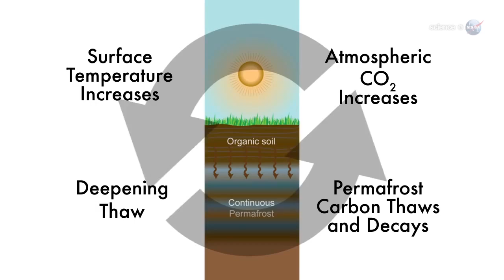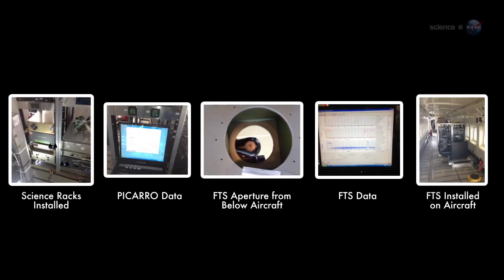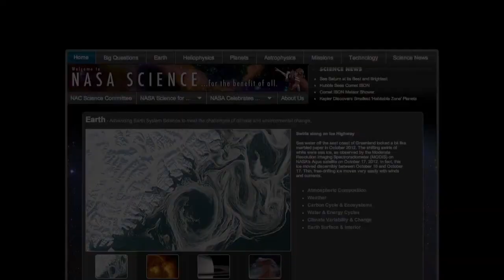Warming Earth May Release Permafrost Carbon, Speeding Change | Video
Arctic-permafrost holds more carbon than all fossil-fuel emissions since record-keeping began in 1850. NASA's Carbon in Arctic Reservoir's Vulnerability Experiment (CARVE) monitors melting which could expose carbon, accelerating global warming.